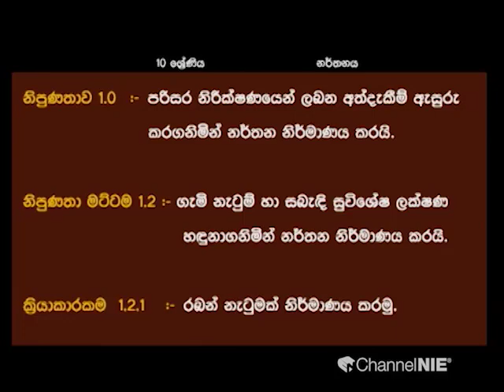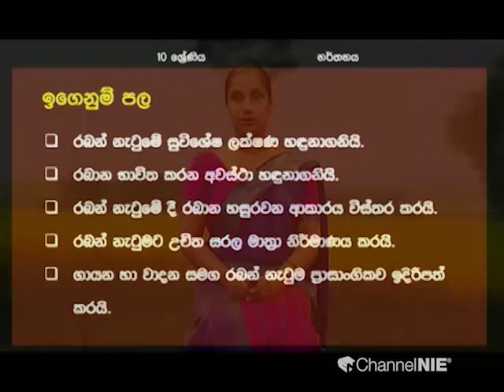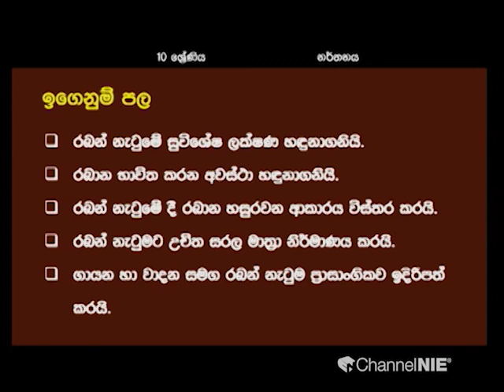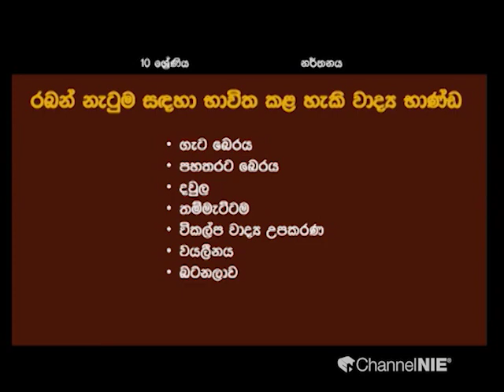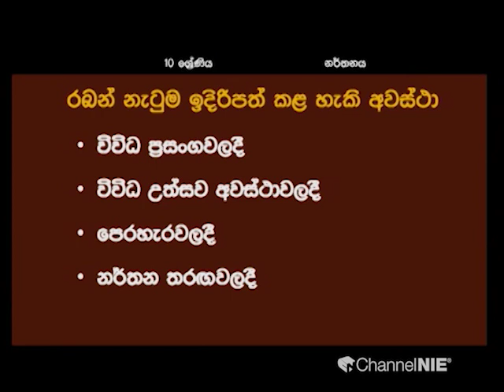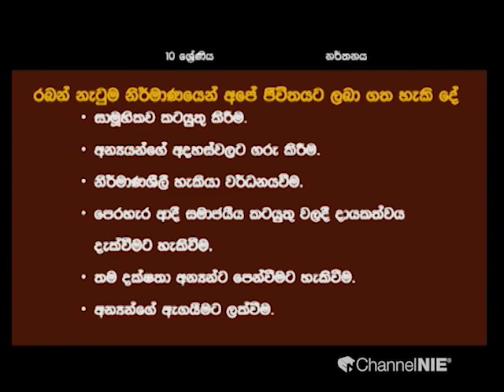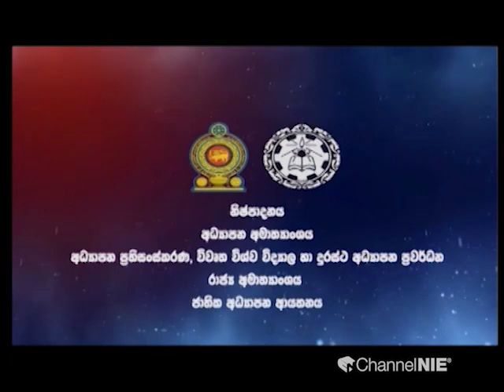ගැමි නැටුම් නිර්මාණ (රබන් නර්තනය ) - 10 ශ්‍රේණිය (නර්තනය)